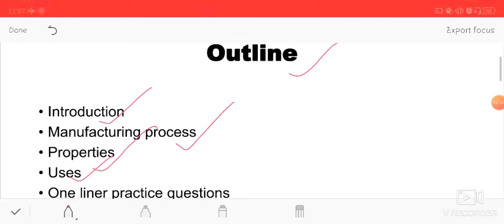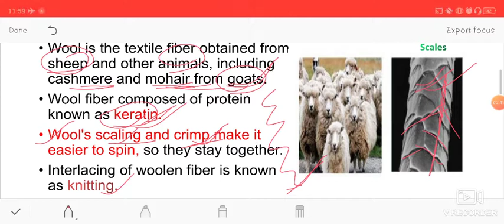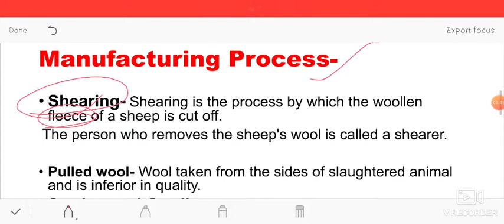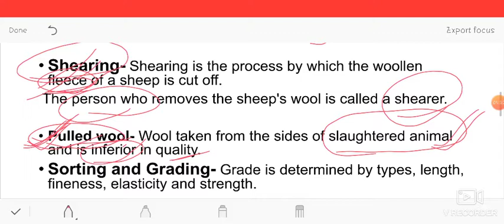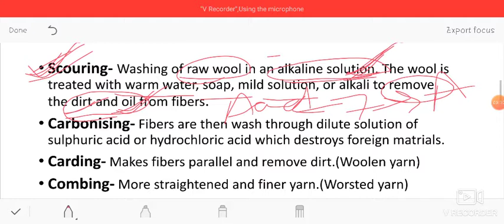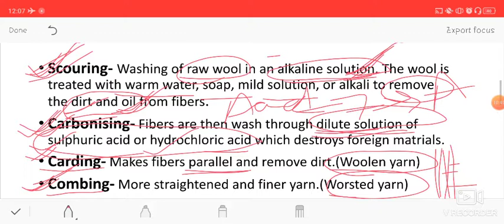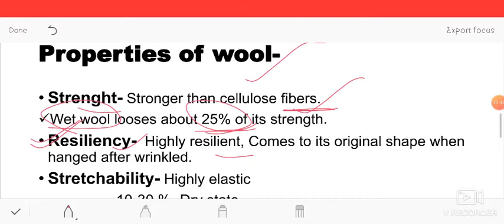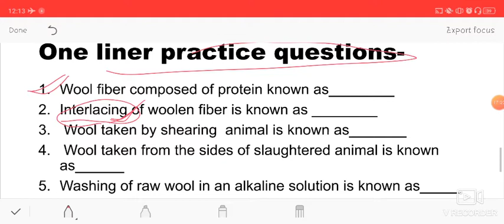Fibers to fabric (Natural Protein Fibre) Wool, Textiles & clothing Home Science, NET/JRF June2020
Fibres may be defined as any hair-like raw material directly obtainable from an animal, vegetable, or mineral source and convertible into nonwoven fabrics such as felt or paper or, after spinning into yarns, into woven cloth.

Topic covered
Natural Animal Protein Fiber -Wool
Manufacturing Process
Properties
Uses
One liner Practice Questions

Natural fibres can be classified according to their origin.
1. The vegetable, or cellulose-base, class includes such important fibres as cotton, flax, and jute.
2. The animal, or protein-base, fibres include wool, mohair, and silk.
3. Regenerated and synthetic fibres include Nylon, Terylene, Orlon, Viscose, Alginate fibres, etc.
4. An important fibre in the mineral class is asbestos.

The vegetable fibres can be divided into smaller groups, based on their origin within the plant. Cotton, kapok, and coir are examples of fibres originating as hairs borne on the seeds or inner walls of the fruit, where each fibre consists of a single, long, narrow cell.
Flax, hemp, jute, and ramie are bast fibres, occurring in the inner bast tissue of certain plant stems and made up of overlapping cells.
Abaca, henequen, and sisal are fibres occurring as part of the fibrovascular system of the leaves. Chemically, all vegetable fibres consist mainly of cellulose, although they also contain varying amounts of such substances as hemicellulose, lignin, pectins, and waxes that must be removed or reduced by processing.
The animal fibres consist exclusively of proteins and, with the exception of silk, constitute the fur or hair that serves as the protective epidermal covering of animals. Silk filaments are extruded by the larvae of moths and are used to spin their cocoons.

My channel name- Way to JRF
    Facebook page- Way to JRF with Akanchha Singh